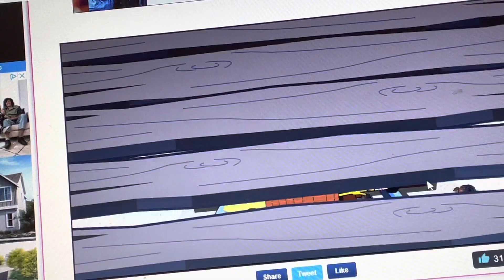SpongeBob, Squarepants pest of the west showdown ￼ old, nickelodeon flash game ￼